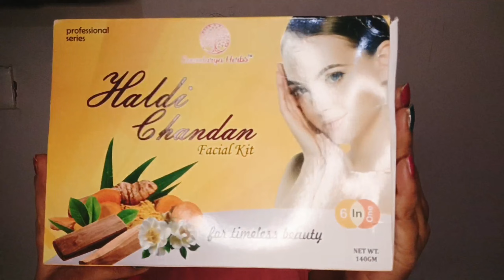Haldi Chandan Herbal Facial at home, glow होगा मिनटों में दोगुना, Facial Step Trick🌿Review+Demo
if u like this video so pls

bieee❤️